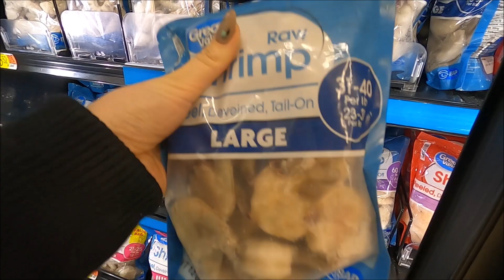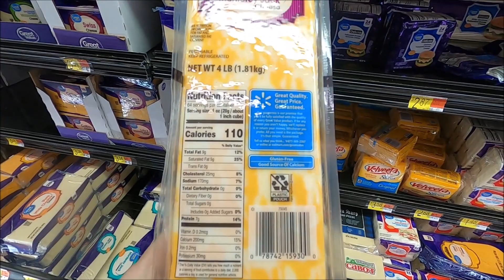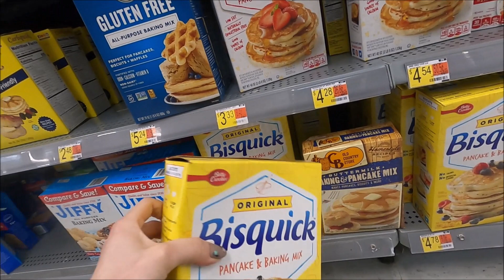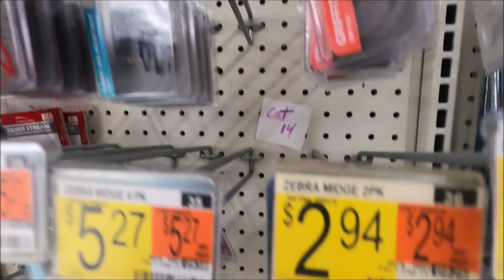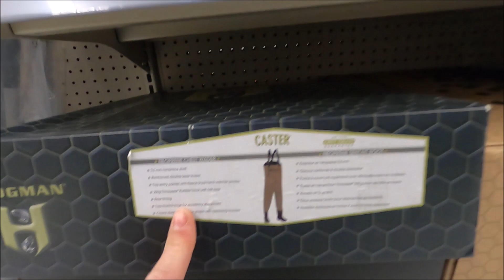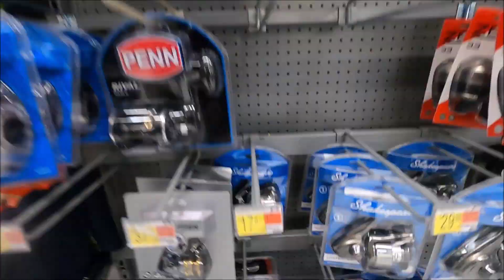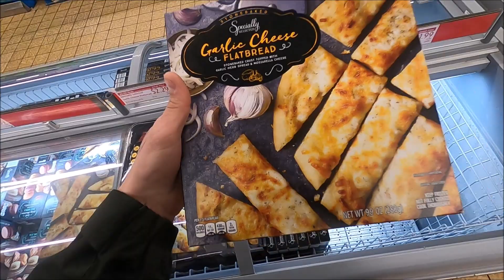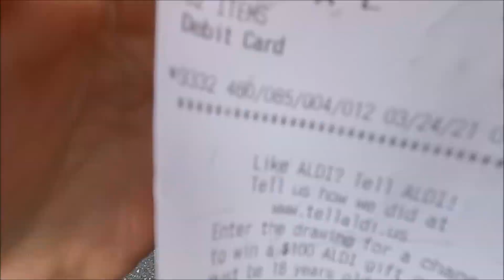Продуктовые магазины в США. Что можно найти в Walmart и Aldi? И какие цены?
Ну что нас просили снять обзор на продуктовые магазины и мы это сделали. Конешно тут в магазинах продаются не только продукты поэтому обзор получился долгий.